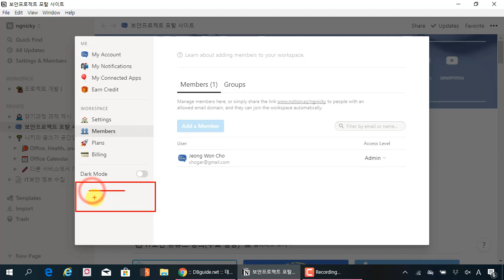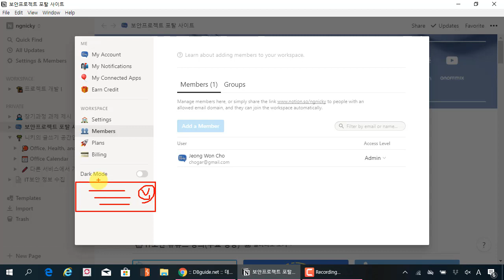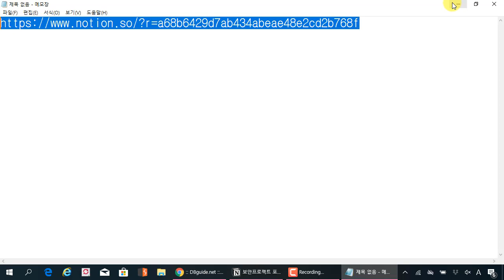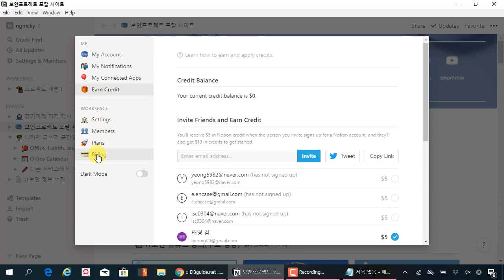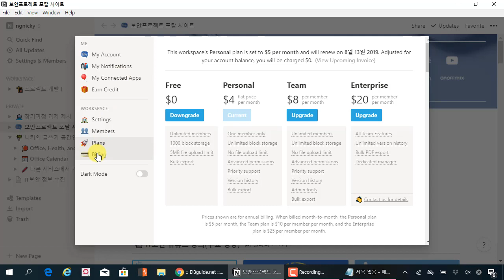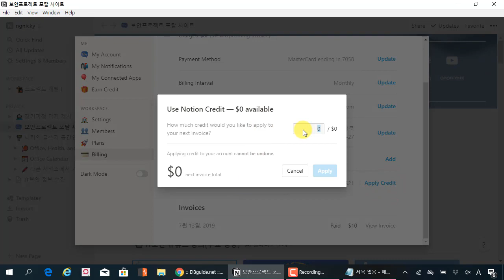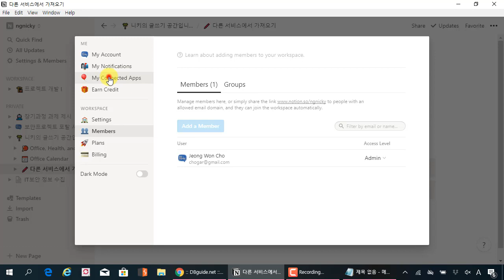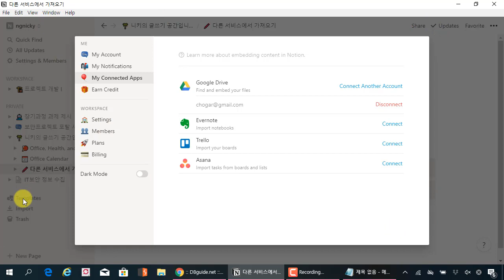노션 (Notion) 완벽 활용법 05 - 노션 유료 버전 사용 비용과 전체 설정 이야기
보안프로젝트 에서 제공하는 IT 강의입니다. 이번 강의 주제는 "노션Notion 완벽 활용법 04 - 노션 유료 버전 사용 비용과 전체 설정 이야기" 입니다.

노션 가입 주소 추천!!